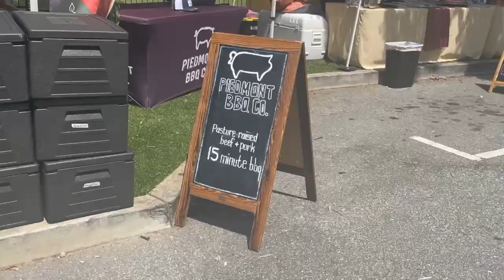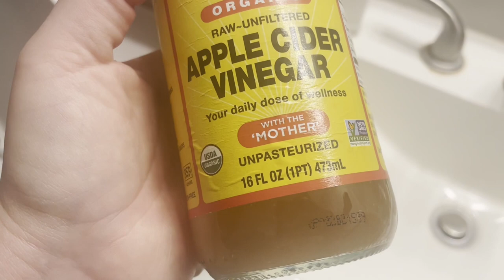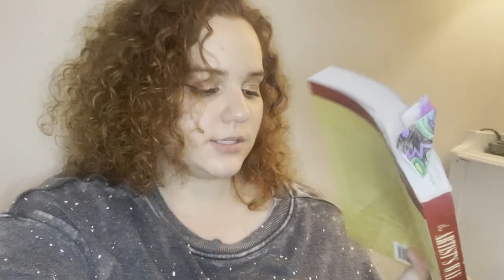VLOG 1: A PRODUCTIVE WEEKEND- ACTOR THINGS, C0FFEE SHOP, RELAX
What I do on the weekends when I'm not rehearsing or performing. :P
Still getting the hang of creating for Youtube so please be kind. :)